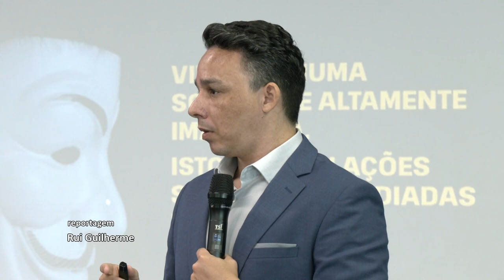Alerj Notícias - Curso Elerj Capacitação Marketing Político